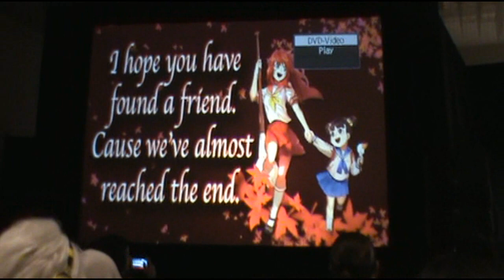BONUS *19: Anime North 2014 Closing Ceremony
Closing ceremony time with celebrity guests and the usual closing AMV.